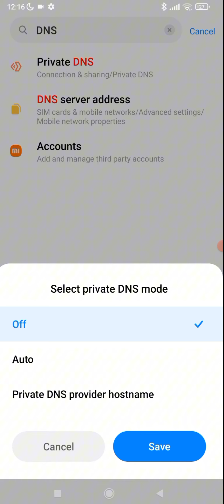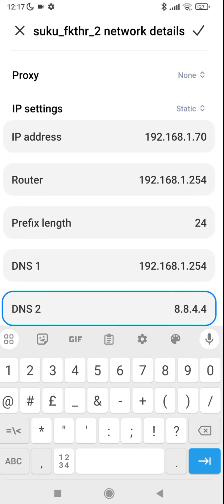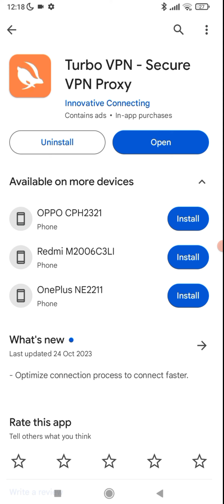VPN बिना TikTok यसरी चलाउनुहोस | How To Use TikTok In Nepal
About : Sampurna Sedhai Is A YouTube Channel, Where You Will Find Tech And Earning Relatives Videos In Nepali

tiktok use in nepal
india ma tiktok kasari chalaune